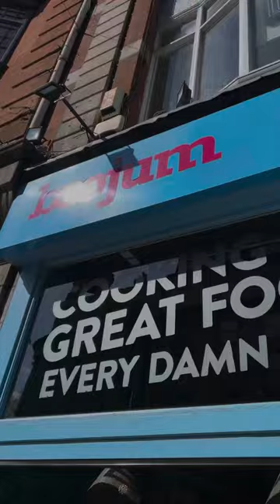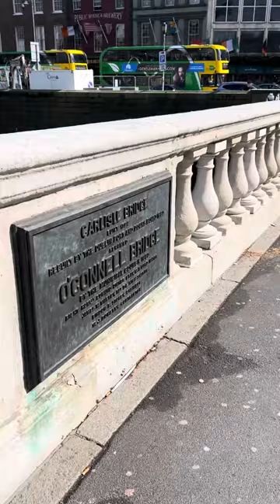Sunday vlog in Dublin 🇨🇮